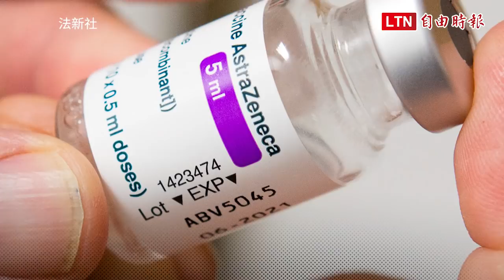快訊》首波AZ疫苗來了 上午運抵桃園機場(讀者提供)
我國購買的AZ疫苗，已於上午10點25分由大韓航空691班機運抵桃園機場，疫苗卸貨後立即送往華儲辦理通關，對於最新疫情與疫苗相關訊息，預計中央流行疫情指揮中心將於下午2點由指揮官陳時中對外說明。